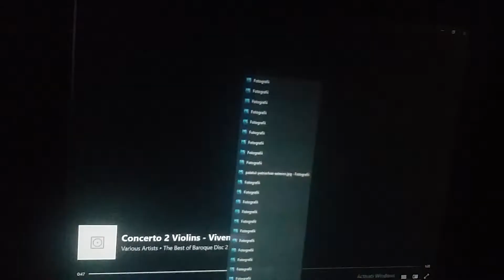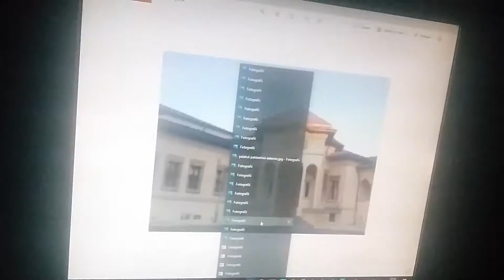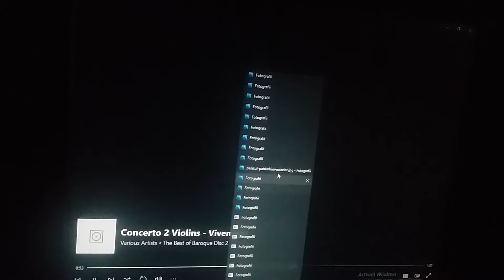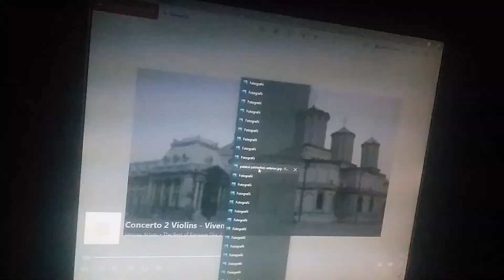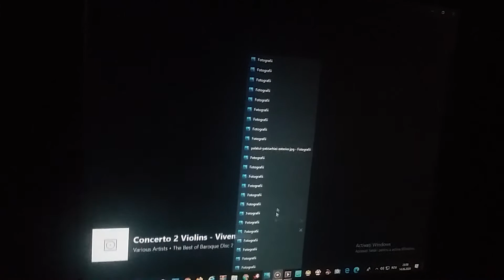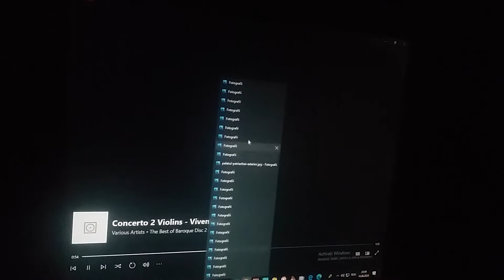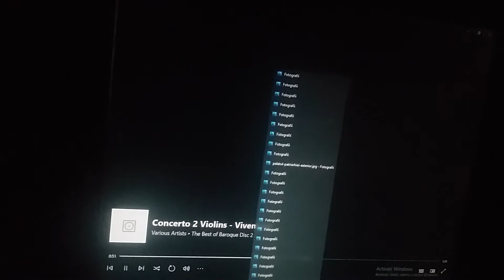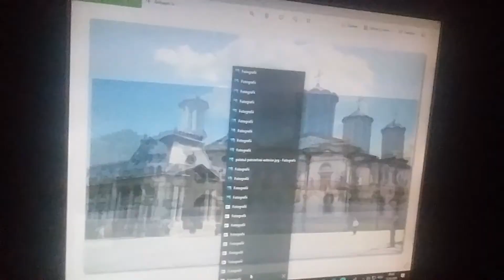Trinitas TV ident